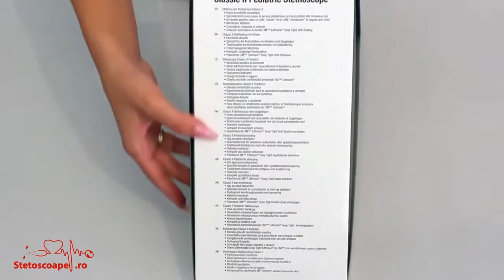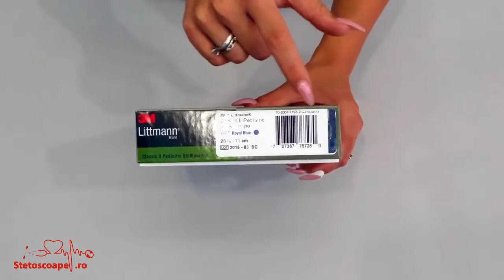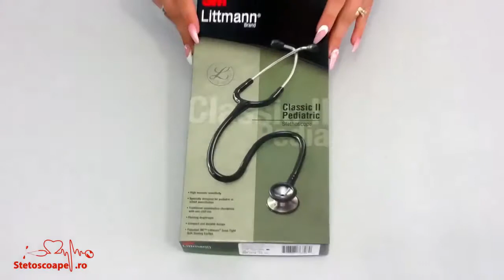Estetoscópio 3m Littmann Pediátrico - Onde Compar ?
Estetoscópio Littmann Pediátrico Várias Cores
FRETE GRÁTIS - Envio Imediato !!!
# Importado dos EUA #

- Estetoscópio Littmann Classic II possui sistema patenteado de diafragma flutuante que garante tensão uniforme, proporcionando alta sensibilidade acústica.
 - Benefícios do Estetoscópio Littmann Classic II :
-A combinação da tradicional função sino com um exclusivo sistema de ajuste do diafragma permite que se alterne entre sons de baixa e alta frequência sem a necessidade de trocar o auscultador.
- Auscultador de aço inoxidável.
- As olivas macias e confortáveis ajustam-se perfeitamente, promovendo um excelente selamento acústico.
- Molas internas ajustáveis, proporcionando adequada tensão das hastes nos ouvidos.
- Anel e diafragma com tratamento "anti-frio", mais confortável para o paciente.
-Composição do Estetoscópio Littmann Classic II : Borracha e Aço Inox. Modo de usar: No Estetoscópio Littmann Classic II com auscultador de combinação tradicional, é necessário abrir o lado do auscultador que está sendo utilizado. Isto é efetuado segurando a base do auscultador em uma mão e rodando-o com a outra mão até sentir um clique no interior do mesmo.
-Precauções: Não efetuar a limpeza com produtos químicos. Seguir as instruções do manual de limpeza e conservação.